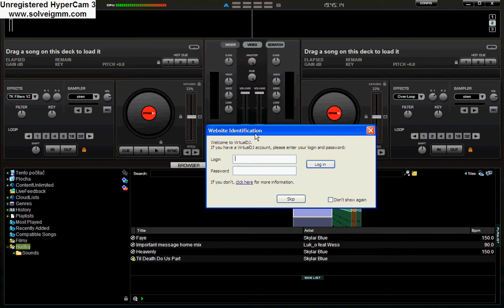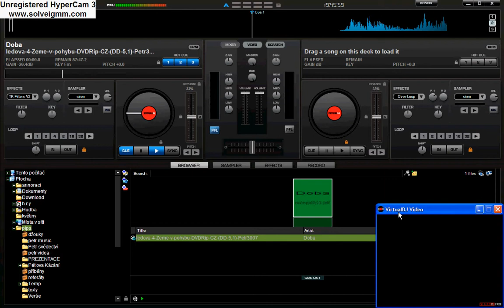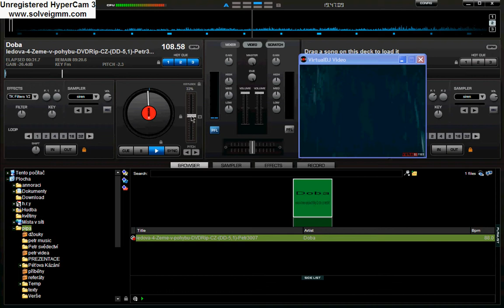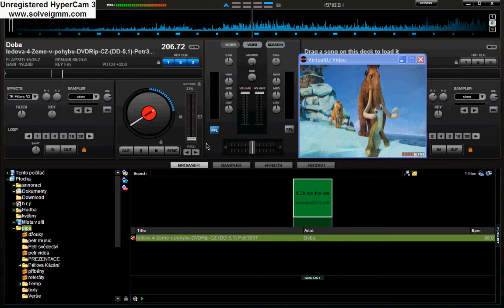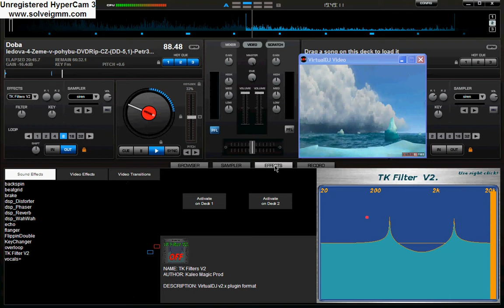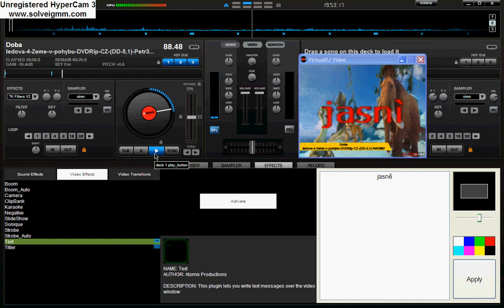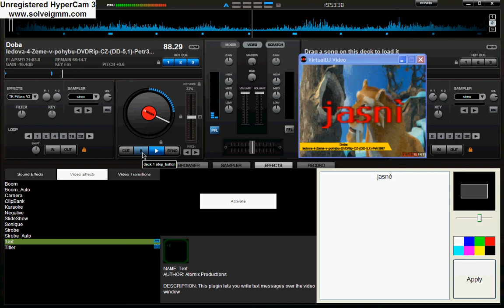Jak ve Virtual DJ mixovat filmy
tak jo, snad to stačí. Možná určitě začnu natáčet první let's play, tak ale za každý LIKE budu like
Díky
Pipa